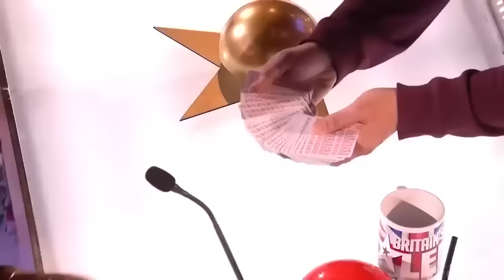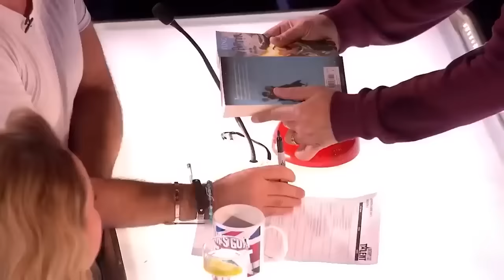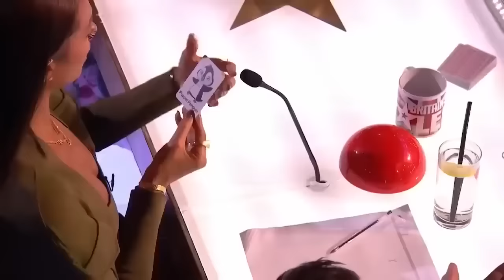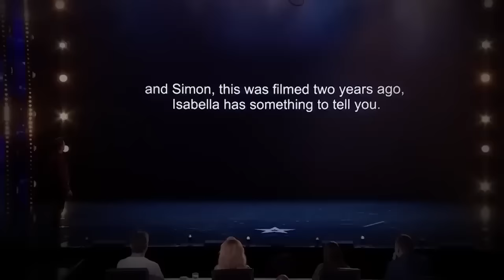20 Of The Best GOLDEN BUZZER Auditions In Got Talent History!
What's poppin'?

Here are 20 of the best GOLDEN BUZZER auditions in Got Talent History!